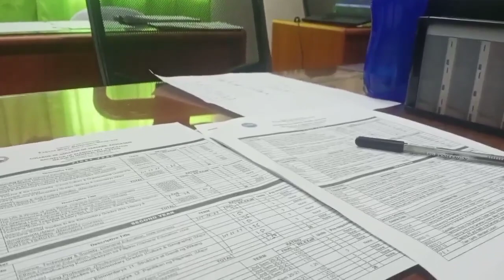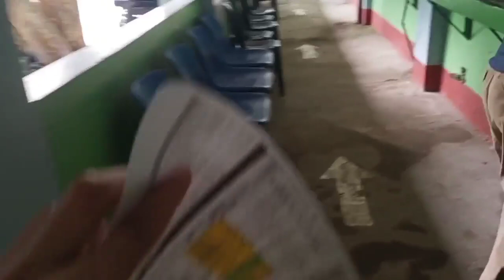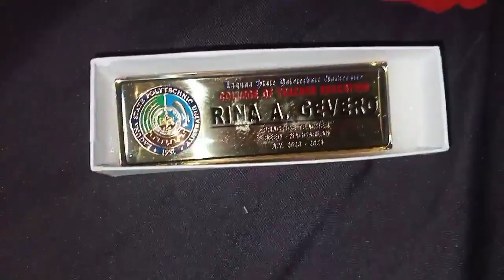Laguna State Polytechnic University Siniloan Campus Asikaso minivlog #05🤣✨